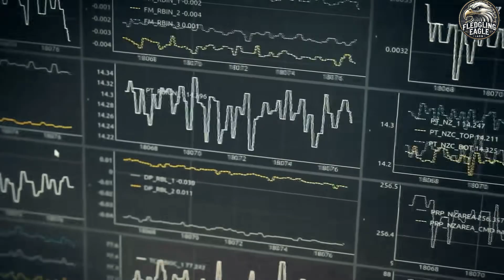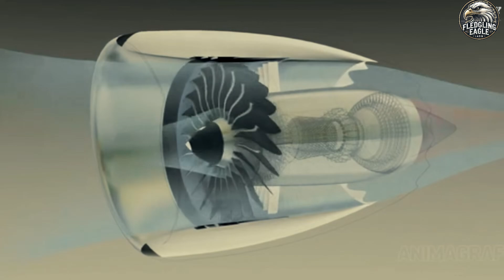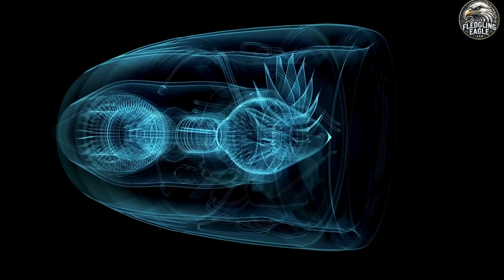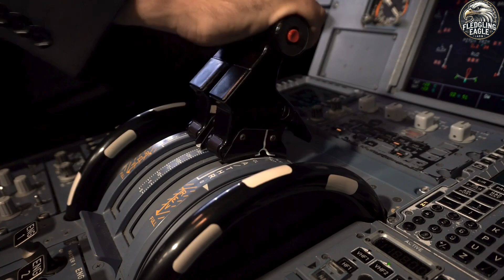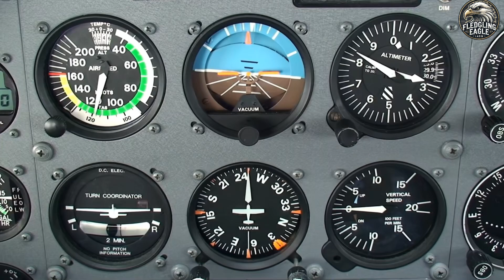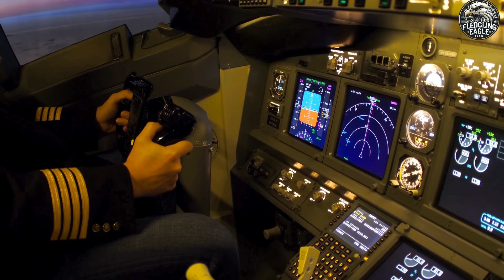The fastest supersonic jet in America for 2025 is ready to shatter all speed limits!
Leading the charge in technological breakthroughs, the U.S. aviation industry has consistently redefined what’s possible in flight. Yet, as we enter the era of hypersonic travel—where daring meets science—innovation alone won’t cut it. Achieving hypersonic velocity requires not just advanced engineering, but a radical shift in how we think about flight itself.

Fueled by an obsession with speed, the engineers at Hermeus have introduced the Hypersonic Quarterhorse—a game-changing leap in futuristic aircraft design. Far beyond a feat of engineering, this aircraft signals a transformative moment in aviation history—where crossing continents takes minutes, and the very concept of speed becomes a symbol of human advancement.